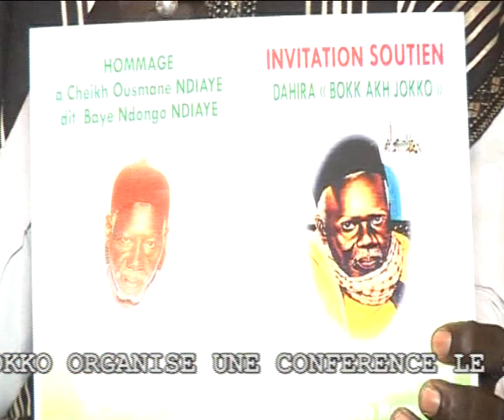dahira bokk akh jokko